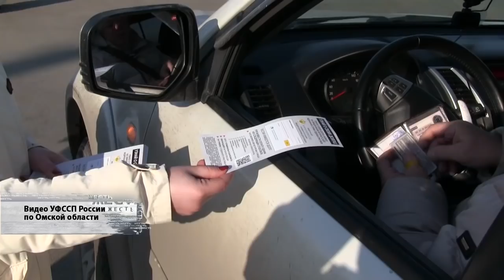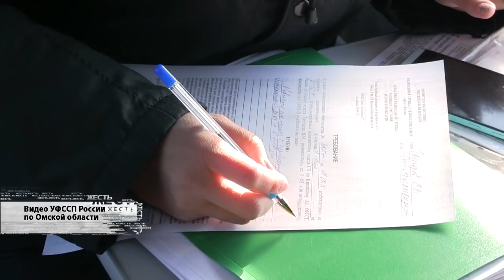ЖЕСТЬ от 21 03 19_Антенна 7_Омск